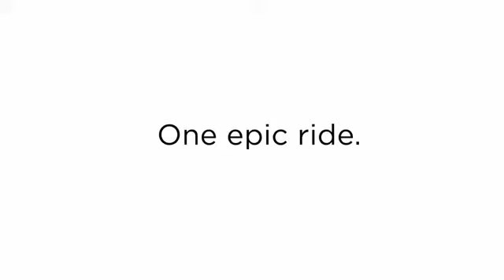Kia Optima Super Bowl Commercial of 2012 mayan ET UFO greek god